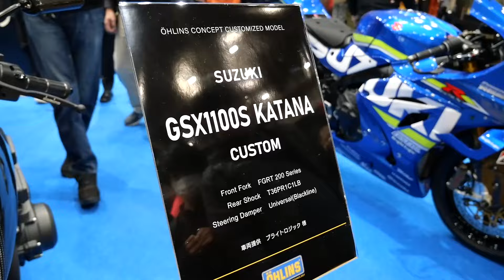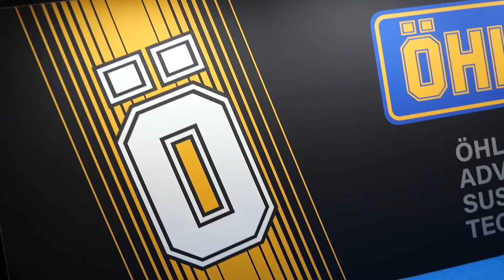SUZUKI GSX1100S KATANA Custom Bike by ブライトロジック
カーボン外装のカタナ1100カスタムです。
東京モーターサイクルショー2024・オーリンズブースにて。